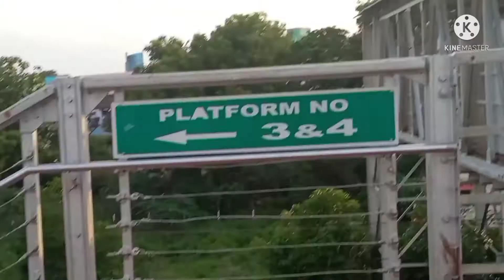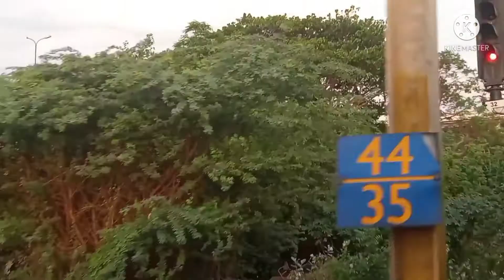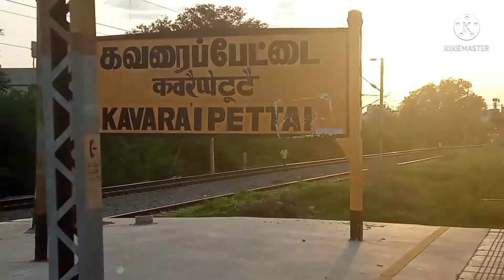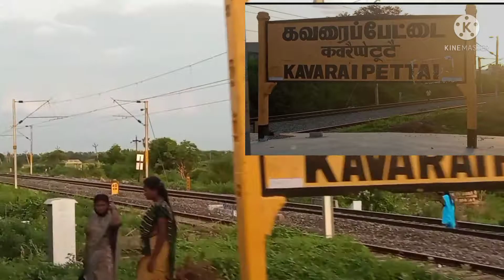Gummidipundi local Train journey vlogs video ll Chennai Vlogs video ll indian Railway Vlogs l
Indian village vlogs video ll indian vlogs video ll Chennai vlogs video ll Chennai local Train journey vlogs video ll this video is Chennai Tamil nadu... local Train journey vlogs video ll